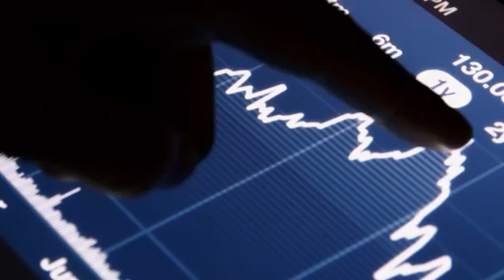Data and Analytics - Today and Tomorrow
A short film showing how the world of data is changing and how organisations can seize the opportunities that data and analytics offer.